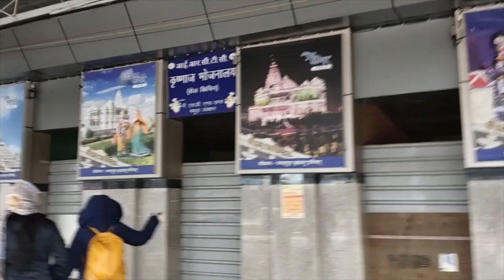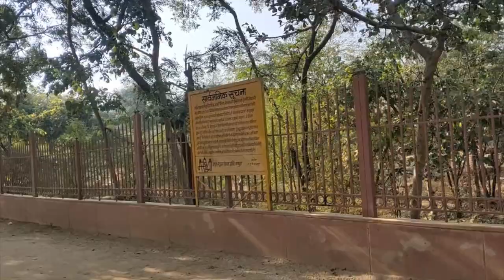Vrindavan journey on new year 2021... part-1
this video is about our journey from Delhi to Mathura..

वृन्दावन मथुरा क्षेत्र में एक नगर है जो भगवान श्रीकृष्ण की लीला से जुडा हुआ है। यह स्थान श्री कृष्ण भगवान के बाल लीलाओं का स्थान माना जाता है। यह मथुरा से १५ किमी कि दूरी पर है। यहाँ पर श्री कृष्ण और राधा रानी के मन्दिरों की विशाल संख्या है। यहाँ स्थित बांके विहारी जी का मंदिर, श्री गरुड़ गोविंद जी का मंदिर व राधावल्लभ लाल जी का मंदिर प्राचीन है। इसके अतिरिक्त यहाँ श्री राधारमण, श्री राधा दामोदर, राधा श्याम सुंदर, गोपीनाथ, गोकुलेश, श्री कृष्ण बलराम मन्दिर, पागलबाबा का मंदिर, रंगनाथ जी का मंदिर, प्रेम मंदिर, श्री कृष्ण प्रणामी मन्दिर, अक्षय पात्र, निधि वन आदि दर्शनीय स्थान है।

Train : VSKP 02888
boarding station:    Nizamudin railway station
destination : Mathura junction
time : 7am to 9:30am
ticket charges : 2s -- 105rs

hotel: --- Maharaja Agrasen Dharmshala ( near Krishna Balram isckon temple )
hotel charges :--- 1000Rs per day